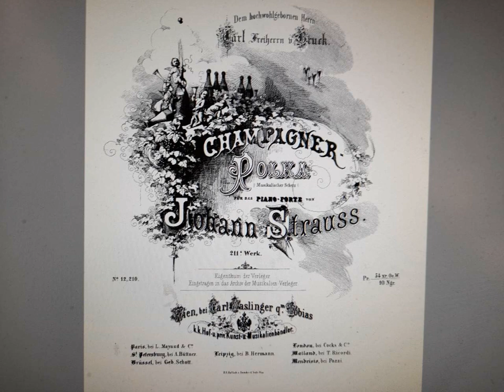Johann Strauß Sohn - Champagner Polka(Musikalischer Scherz), Op.211